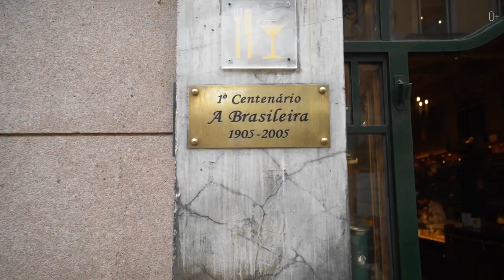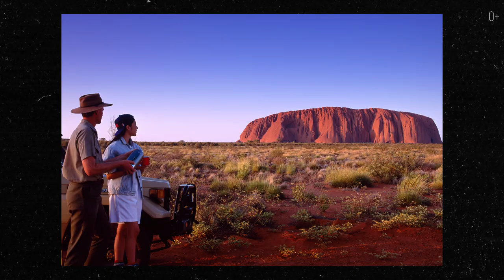ТОП 9 УНИКАЛЬНЫХ мест в мире, где ИСПОЛНЯЮТСЯ ЖЕЛАНИЯ!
Некоторые страны мира известны не только своей красотой и богатой историей, но и особыми магическими местами, где исполняются самые заветные желания.
В этом видео мы расскажем вам о самых интересных и загадочных местах нашей планеты, где можно загадать желание и получить от жизни все, о чем вы когда-либо мечтали.
Поэтому, если вы ищете возможность отвлечься от повседневных забот и заглянуть в настоящий мир чудес, тогда приглашаем вас к просмотру данного видео:

00:00 Анонс видео
00:28 Фонтан Треви в Италии
01:51 Замок Бларни, Ирландия
02:48 Кафе “Бразильера” в Лиссабоне
03:44 Памятник Виктор Цою
04:21 Алтарь Эраван в Тайланде
05:10 Паломничество в город Лурд, Франция
06:18 Достопримечательность Фусими-Инари-Тайся
07:22 Гора Улуру, Австралия
08:47 Священные места вокруг горы Улуру
09:03 Тайны Ниагарского водопада

Смотрите наши последние ролики о путешествиях:
Неизвестный Милан: достопримечательности, которые вас ШОКИРУЮТ!
Путешествие по Владикавказу: культура, кухня и атмосфера самого удивительного города на юге России
Smapse: Мир образования и путешествий без границ!
ТОП 8 традиционных напитков и блюд КИТАЙСКОЙ КУХНИ, которые вас ШОКИРУЮТ!
Вся ПРАВДА О БЛЮДАХ ИТАЛИИ! Никогда не делай этого при итальянцах!
ТУРИСТИЧЕСКИЕ МЕСТА ДУБАЯ: Старый район и Кайт Бич. Ночные Эмираты. Влог
ТОП-10 рекордов в путешествиях, о которых мало кто знает!
Самые невероятные сооружения Дубая. Что посмотреть в Дубае?
РЕАЛЬНАЯ АМЕРИКА. Почему в США столько бездомных людей?
8 ЛУЧШИХ БАРОВ МИРА, в которых ты точно захочешь отдохнуть
Велоспорт и ледяные ванны - Активный отдых в Дубае. Чем заняться в Дубае? Отдых в Эмиратах